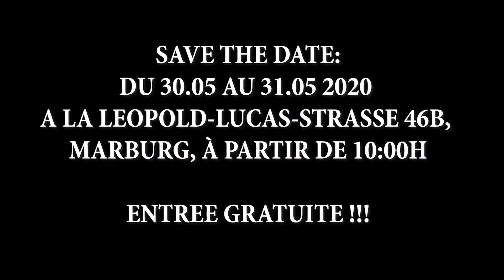CC Marburg 2020 - The Challenge Village - Georg-Gassmann Stadion